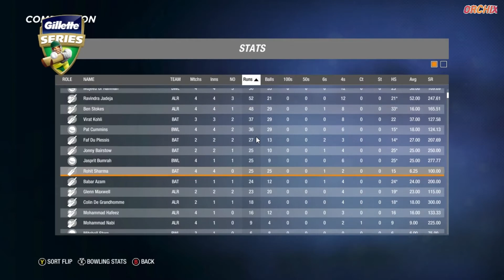Top Bowler vs Top Allrounder || Trio Beast Leauge || Cricket 19 gameplay || Hindi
in this video i start a new series in Cricket 19
Trio Beast Leauge...which is held between world best TOP BATSMAN, TOP BOWLER & TOP ALLROUNDER

topic cover:-
1) Cricket19
2) best of best in cricket
3)Trio Beast Leauge
4)Top Batsman
5)Top Allrounder
6)Cricket Highlights
7)Virat Kohli
8)Top Bowler
9)kohli vs bumrah
10)Top bowler vs top batsman
11)Top allrounder vs top bowler
12)custom cricket tournament
13)custom tournament in cricket19